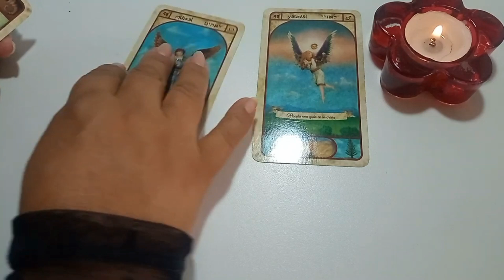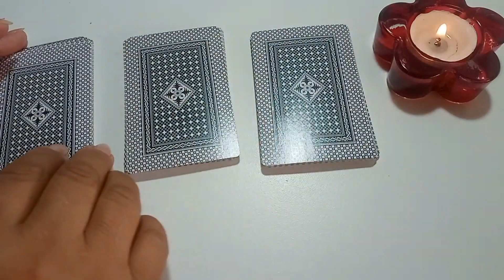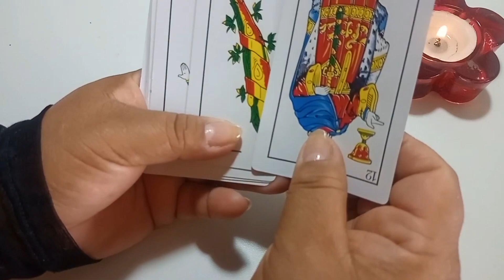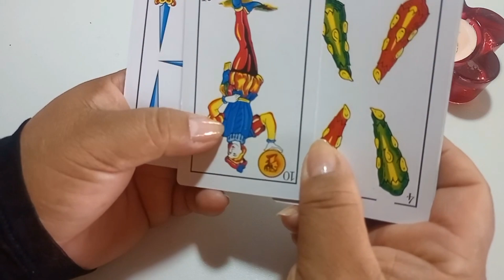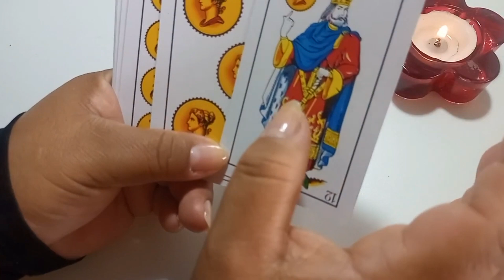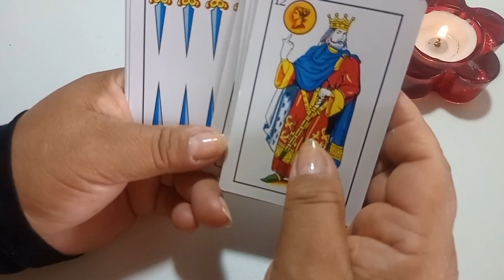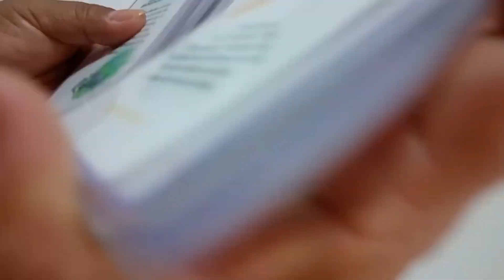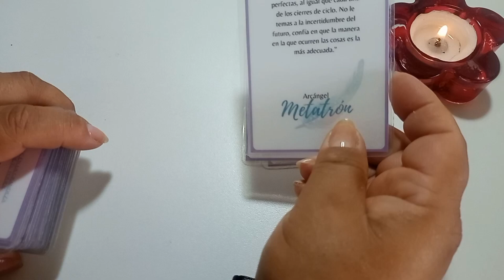Tauro ♉TRIUNFO Y EXITO TOTAL!! A CELEBRAR TANTO DINERO Y AMOR! horoscopo hoy